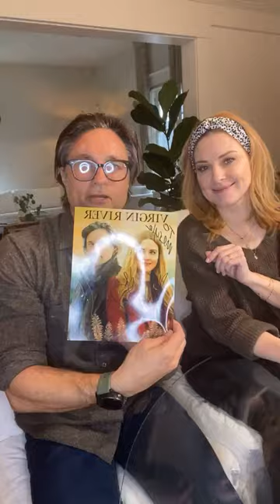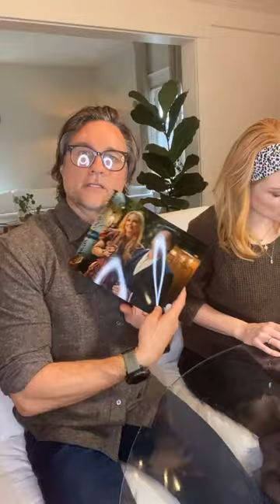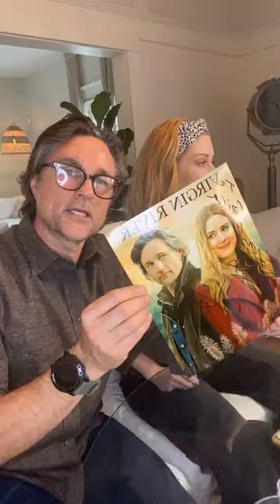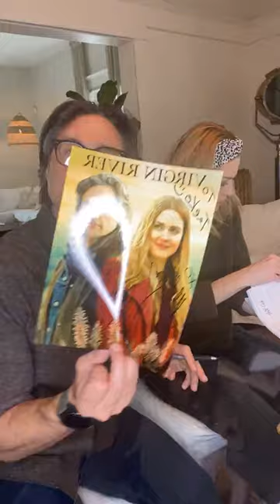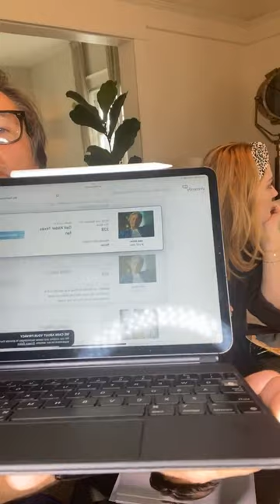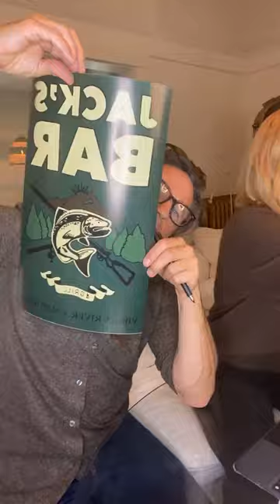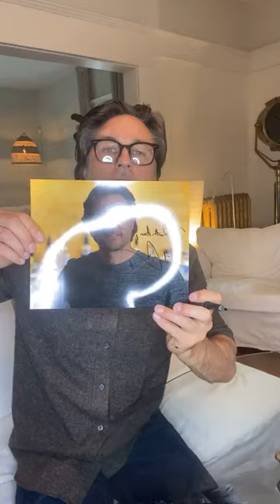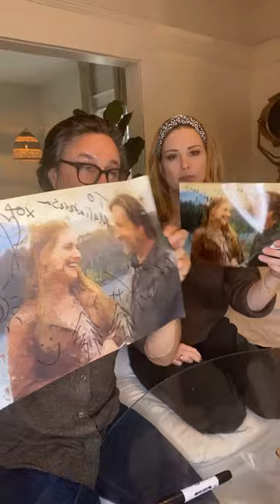Martin Henderson & Alexandra Breckenridge | Virgin River | Q&A and Autographs (03-03-24)